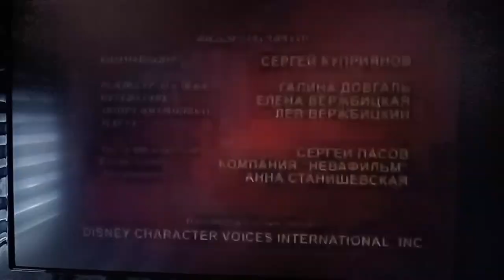20th Century Fox Television (1995) On TV!